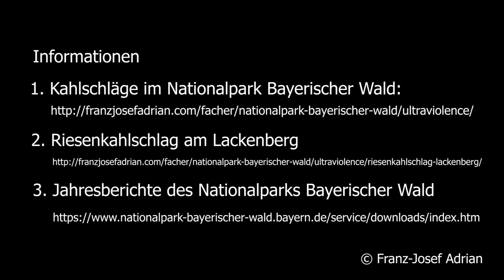Borkenkäferbekämpfung im Nationalpark Bayerischer Wald - Riesenkahlschlag am Lackenberg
Das Video zeigt die Borkenkäferbekämpfung im Nationalpark Bayerischer Wald, die zu riesigen Kahlschlägen am Lackenberg geführt hat.